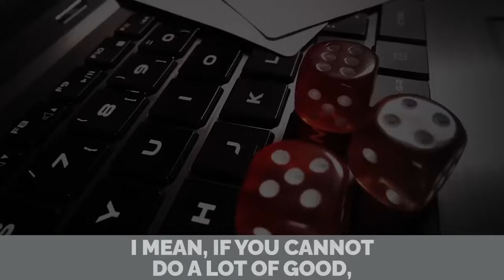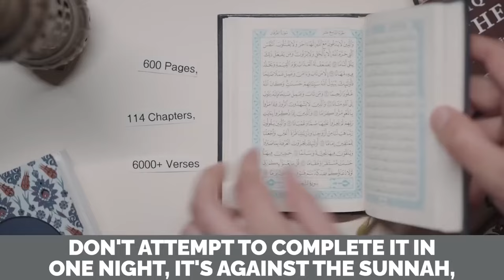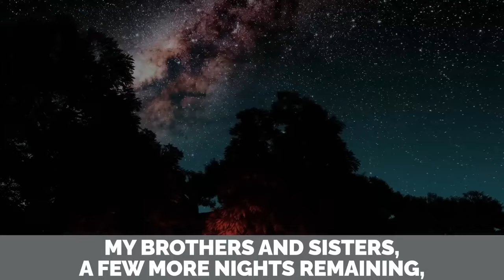SINFUL QURAN RECITATION ON LAYLATUL QADR!